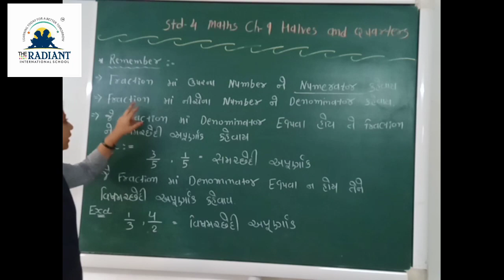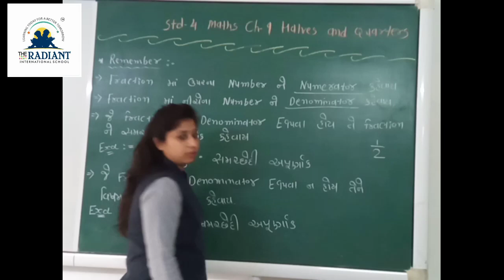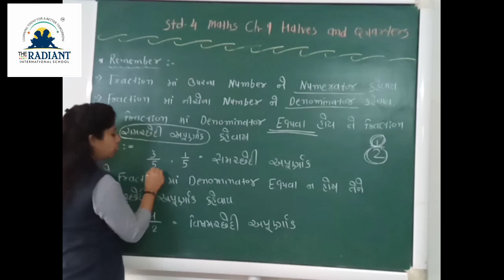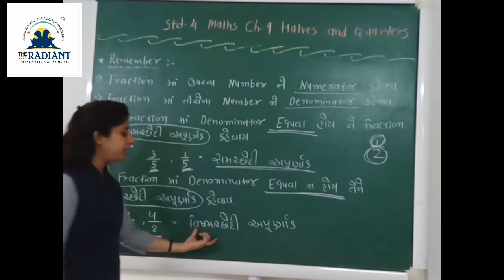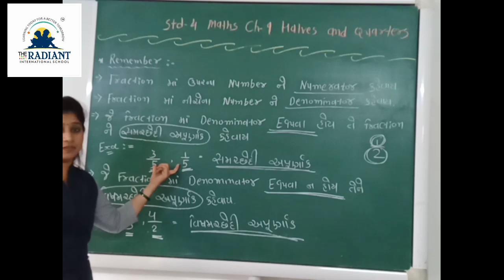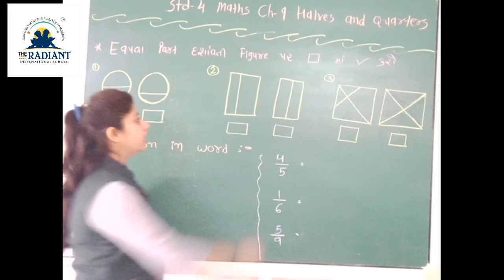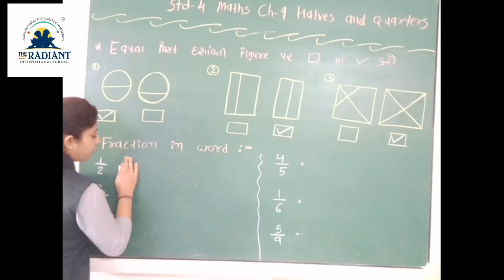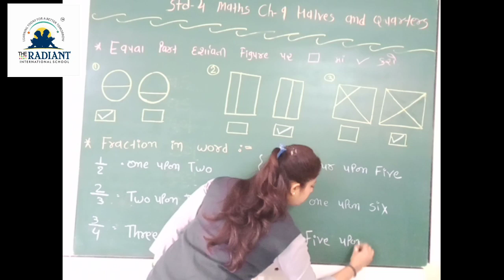GM STD 4 SUB MATHS GUJLISH CHA 9PART 2